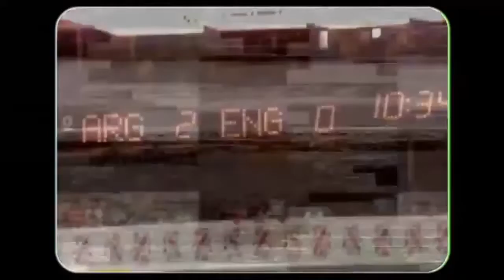JCG & Los Black Revolution - PARA SIEMPRE DIEGO en Radio ABDA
Los chicos de RADIO ABDA, Programa de debate e información futbolística en Redes Sociales, estrenan en su edición de fin de año el tema PARA SIEMPRE DIEGO, Cover Acústico de Los Ratones Paranoicos interpretado por JCG & Los Black Revolution y que está incluido en su nuevo álbum CABLE A TIERRA...buena vibra y rocanrol...!